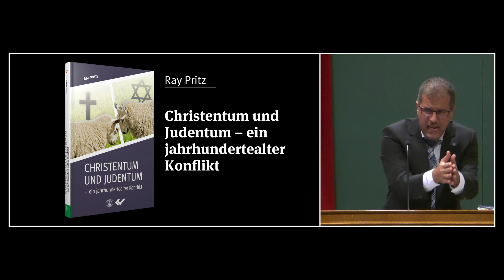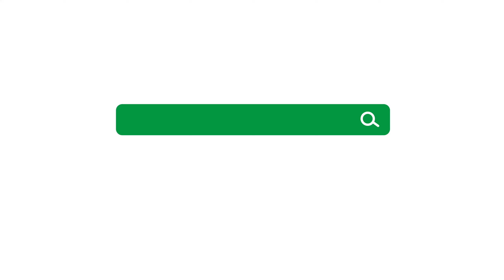Gemeinde ohne Israel | Nathanael Winkler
Anlässlich unseres Israeltags haben wir ein spezielles Israel-Video auf unserem Zweitkanal «MNR Plus» veröffentlicht. 700 Bilder – 70 Verheissungen – 70 Minuten Musik – jetzt anschauen